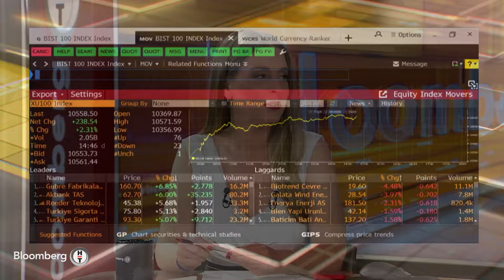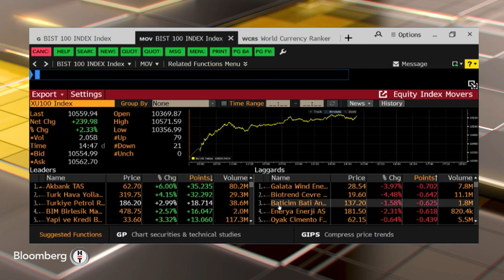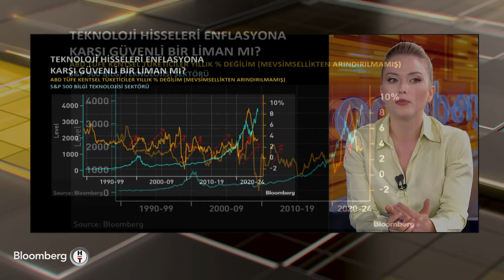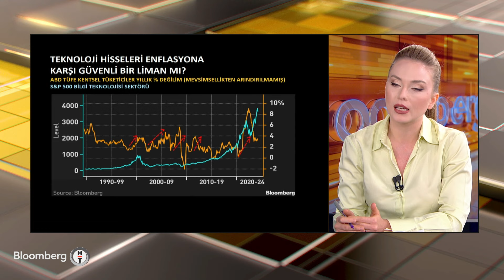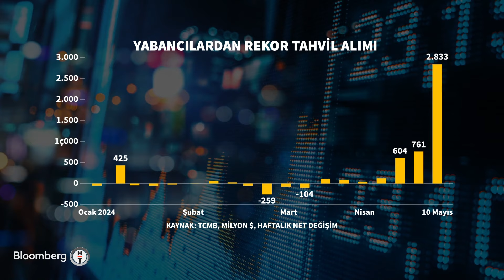Seans Notları - Teknoloji Hisseleri Enflasyona Karşı Koruyor mu? | 17 Mayıs 2024